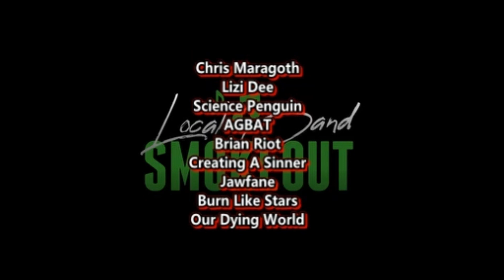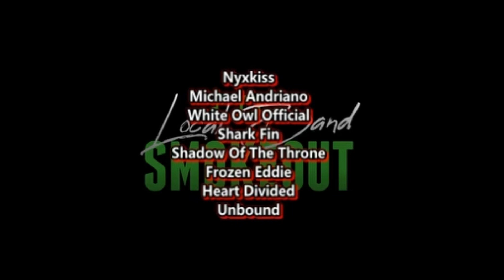Burn Like Stars - Juicy ( Reaction / Review ) EMO R&B FROM NY